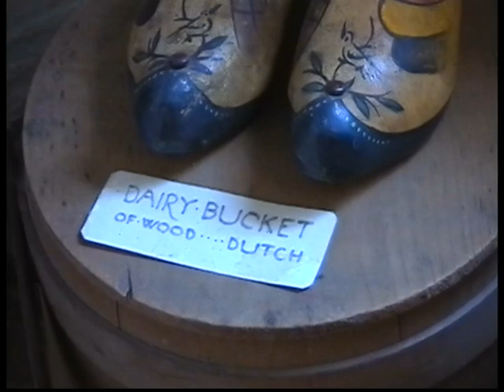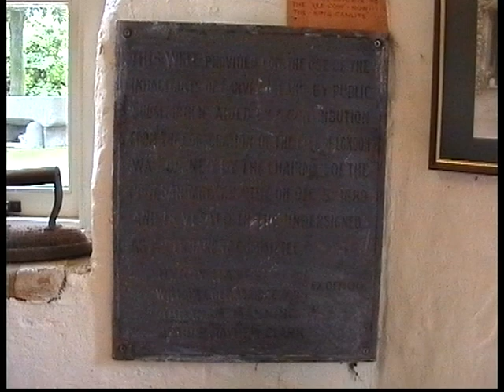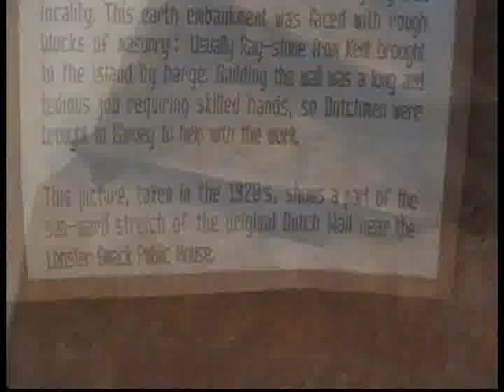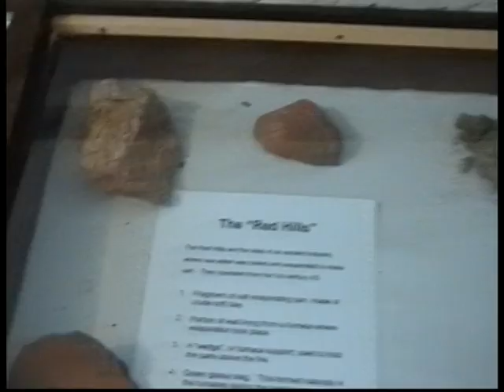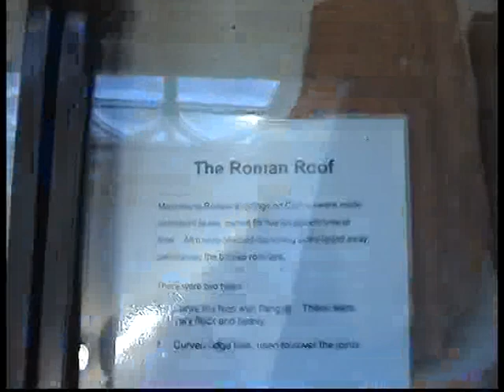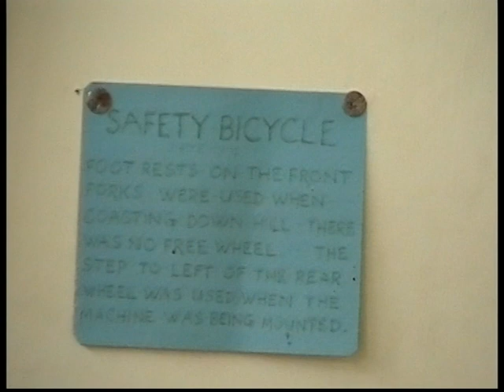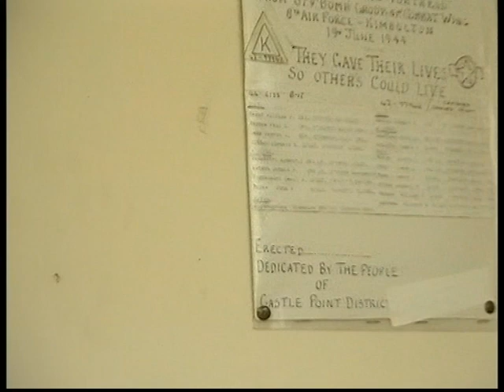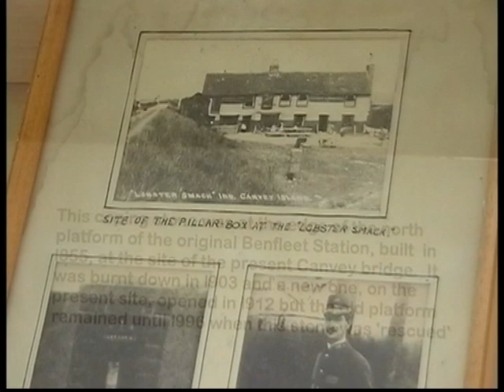Canvey Island Dutch cottage tour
Note: this is a higher resolution video upload of the one I uploaded in 2010.
A brief look inside the Dutch cottage situated off of Canvey Road.

The piano pieces are by Erik Satie and Philip Glass which I created using Steinberg's "Grand 2".